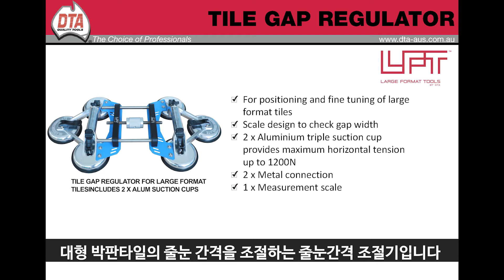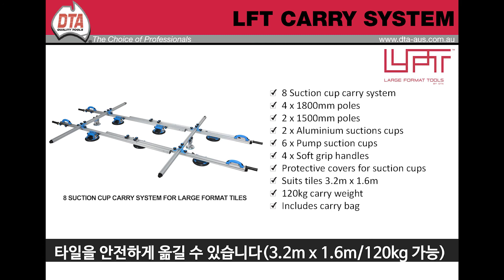세상 편한 박판타일 전용 공구 LFT [DTA Large Format Tools / 아덱스]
[LFT 정식 출시 안내]

안녕하세요, 한국아덱스입니다.

DTA 브랜드를 출시하고 지금까지 많은 분들이 제품에 관심을 가져주셨습니다. 이 자리를 빌어 감사의 말씀 드립니다. 덕분에 다른 제품들을 선보이는 자리를 마련할 수 있게 되었습니다.

이번에 소개해 드릴 제품들은 대형 박판타일 작업에 유용하게 쓰일 수 있는 LFT 공구입니다.

2020년 8월 부로 정식으로 출시되었음을 알려드립니다.
구매를 원하시면 한국아덱스 서울 사무실로 전화해주시면 안내 도와 드리겠습니다.

감사합니다.

궁금한 점이 있으시면 아래 카카오톡 상담 링크를 눌러보세요 :)

한국아덱스 (ARDEX Korea INC)